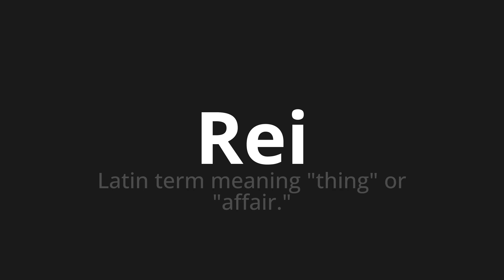How to pronounce Rei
Master the Pronunciation of 'Rei' - which means : Latin term meaning "thing" or "affair." 📝 with @PPrononciation 🎓🗣️ - [Your Guide to English]

Learn to pronounce 'Rei' perfectly in English with our easy and engaging tutorial by @PPrononciation! 📖📽️ In this comprehensive video, we provide you with native speaker examples 🗣️👂 and phonetic breakdowns 🎵 to ensure you get the pronunciation just right.

How to say Rei in English